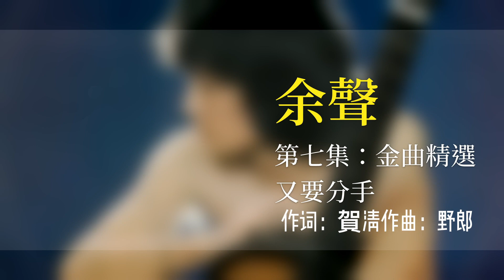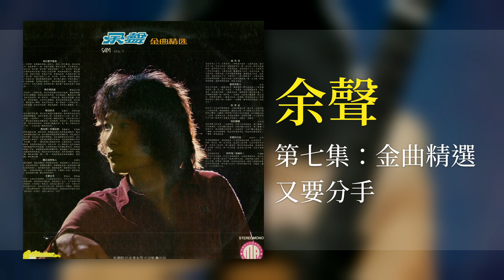余聲 - 又要分手【金曲精選】 [Original Music Audio]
豐榮音乐推出余聲的第七張個人专辑【金曲精選】裡的好歌：又要分手。

This is a classic Chinese pop album performed by Malaysian singer: 余聲 (Sam Chia).